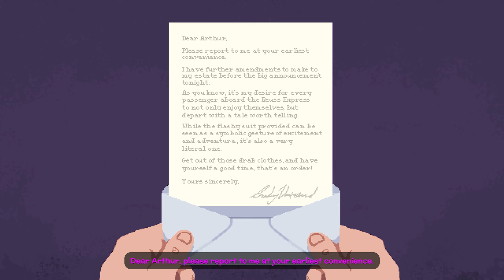LOCO MOTIVE | Comedy Murder Mystery Point-And-Click | Impressions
Loco Motive is an upcoming comedy point-and-click that puts you into the shoes of three different characters, aiming to solve the murder of a wealthy heiress on board her own train. I take a look at the demo released as part of Steam Next Fest in October 2024, ahead of its planned Q4 2024 release.

Contents:

00:00 - Intro